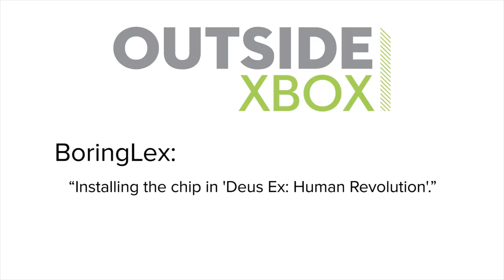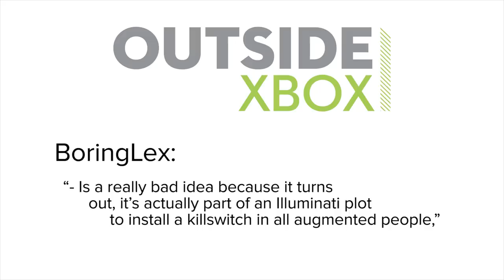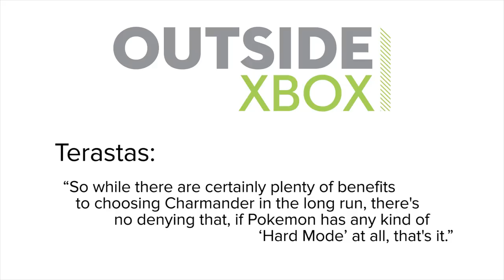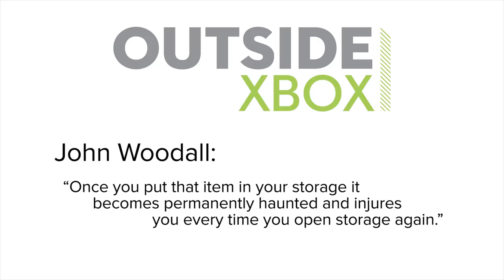7 Times You Made the Game Much Harder by Accident: Commenter Edition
We recently recalled the times we made a game much harder for ourselves by accident. The YouTube comments on that video revealed plenty more times you suffered a similar fate, such as by wearing Assassin Creed 2's Auditore Cape, achieving a high chaos level in Dishonored, or accepting a creepy doll in Silent Hill 4.